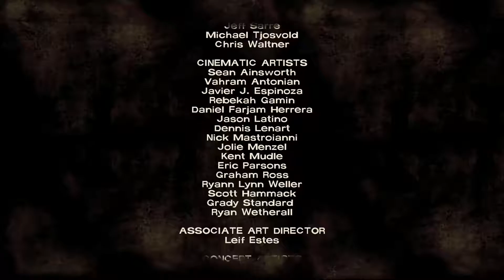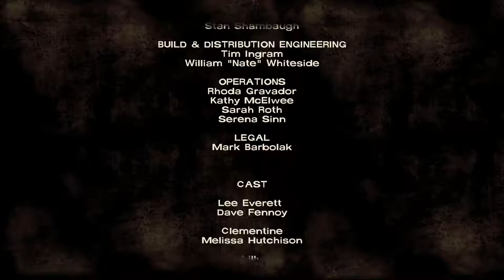Secrets Revealed, Dreams Fulfilled \The Walking Dead Season 1 Episode 3\ Part 2 ending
ALL EPISODES WILL BE IN 2 PARTS NOW OTHERWISE WE WON'T FINISH TILL APPROXIMATELY MARCH.

So you guys know this was recorded on stream and I had to turn off the overlay so that it didn't obstruct the game, also I will be talking to viewers as well, just so you know I'm not crazy.

Hey guys, so incase you don't watch my streams, we have been playing through the Telltale Games The Walking Dead. I've never played or seen these games before and frankly over at the stream we are already on season 2, so it's safe to say that I am well and truly hooked.
Hopefully you guys enjoy the series, as the impending release of Season 3 is just around the corner, if you want the episodes to be longer please let me know each episode of season 1 is about 2 1/2 hours long so let me know people.
Hopefully you guys don't hate some of my choices, I JUST DIDN'T KNOW OKAY!!!. Let me know if you saw or chose differently in the comments below.
Share some love for The Walking Dead and drop a like on the video if you could be so kind.
3 video's a day, 7 days a week, 7 ongoing series, LOVELY STUFF.

Centered on a truck stop on a Georgia highway, this DLC episode for Season 1 of The Walking Dead by Telltale Games tells five linked stories of survival in the wake of the zombie apocalypse. From day 1 of the undead plague to 400 days later, The Walking Dead: 400 Days offers more of the horror and human drama of Robert Kirkman and Telltale’s award-winning series. Echoes of the choices you made in Season 1 will carry over into '400 Days' and the choices you make in '400 Days' will resonate into Season 2.
Buy The Walking Dead
£18.99